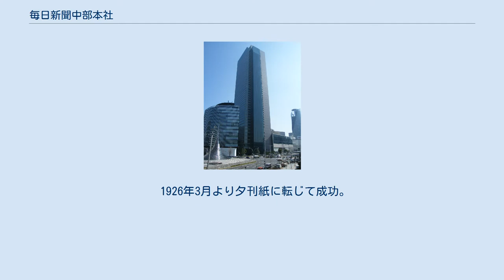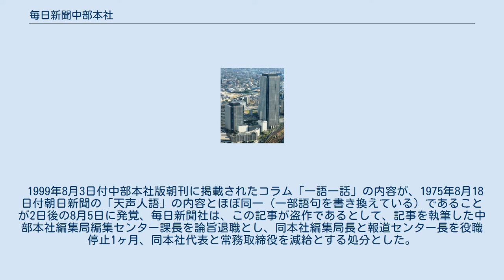毎日新聞中部本社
毎日新聞社 」 毎日新聞中部本社 毎日新聞中部本社（まいにちしんぶんちゅうぶほんしゃ）は、（愛知県、岐阜県、三重県〔伊賀市・名張市・熊野市・御浜町・紀宝町を除く〕）向けに毎日新聞を印刷・発行する毎日新聞社の地域本社。
 ささしまオフィス 最終面 中面 夕刊 1886年1月、「東海新聞」「愛知日報」「名古屋絵入新聞」の三紙が合同して「扶桑新聞」を創刊。
愛知日報の鈴木才三が経営に当たり、「中京の時事新報」と称された。
 1909年2月、大阪毎日新聞名古屋駐在の大久保慎二に譲渡され、大毎との縁が生じる。
間もなく経営は地元資本の手に戻ったが、1926年2月に再び大阪毎日新聞社の資本参加を得て、大毎の傍系紙となる。
この間1915年7月、「名古屋毎日新聞」と改題。
 1926年3月より夕刊紙に転じて成功。
「最古の歴史と最新の内容」をキャッチフレーズとする。
戦時下の新聞統合に従い、1942年5月15日を以って終刊。
「新愛知」（「中日新聞」の母体の一つ）に吸収合併される。
 1946年8月15日創刊。
戦後、既存紙は用紙統制を受け、かつ毎日新聞は名古屋から撤退していたため、ダミー新社を立てて創刊した新興紙。
「農業と宗教」を編集基本としていた。
地紋は麦と稲穂。
毎日新聞本紙再進出に伴い、1951年休刊（事実上の終刊）。
 1999年8月3日付中部本社版朝刊に掲載されたコラム「一語一話」の内容が、1975年8月18日付朝日新聞の「天声人語」の内容とほぼ同一（一部語句を書き換えている）であることが2日後の8月5日に発覚、毎日新聞社は、この記事が盗作であるとして、記事を執筆した中部本社編集局編集センター課長を論旨退職とし、同本社編集局長と報道センター長を役職停止1ヶ月、同本社代表と常務取締役を減給とする処分とした。